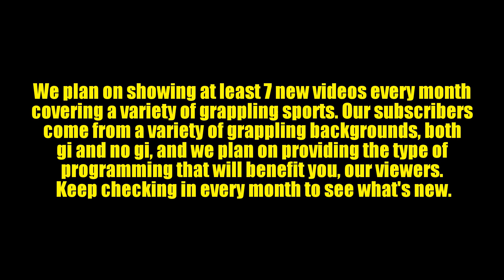Welcome Mat Youtube Channel Program Information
We value our viewers, and especially our subscribers, and this video tells about our programming schedule.